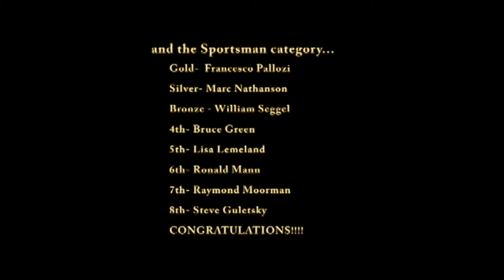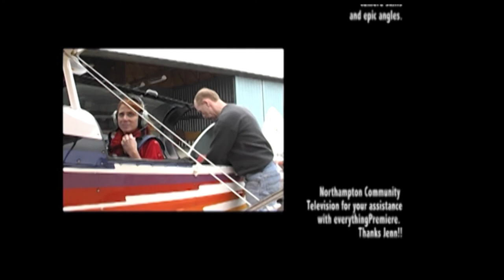Poppin' in the Pioneer Valley - Episode 3 - "Finding Your Freedom"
In this much anticipated episode of "Poppin in the Pioneer Valley," we pop over to Barnes Regional Airport in Westfield.  We spent an afternoon with pilots that find their freedom 3000 feet in the air performing barrel rolls and hammerheads in the Thunder of the Valley aerial acrobatic competition.  Later in the show, Connie takes to the air and has a heart-pounding flight over the Pioneer Valley.  Get your parachute ready for a flight to remember!

Produced by Connie Casagrande